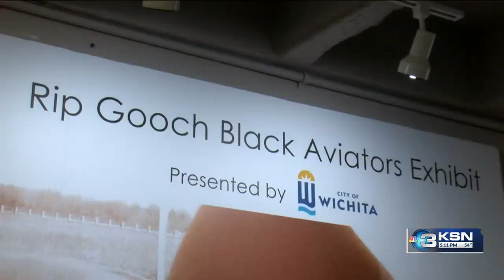New exhibit honors Rip Gooch and other Black aviators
There is a new reason to visit the Kansas Aviation Museum in Wichita. The Rip Gooch Black Aviators exhibit opened Friday morning